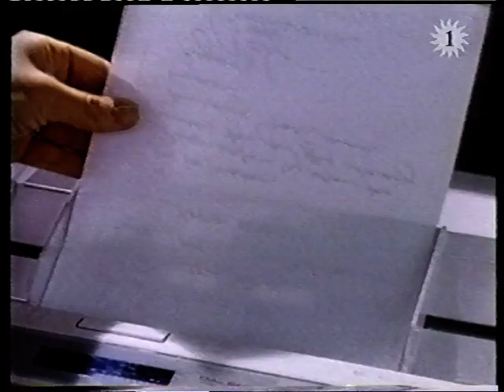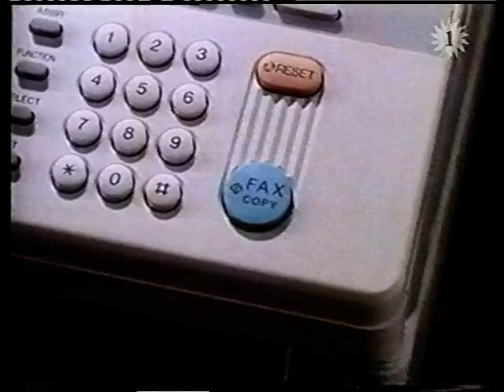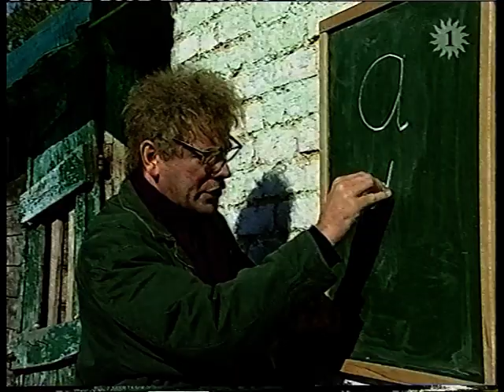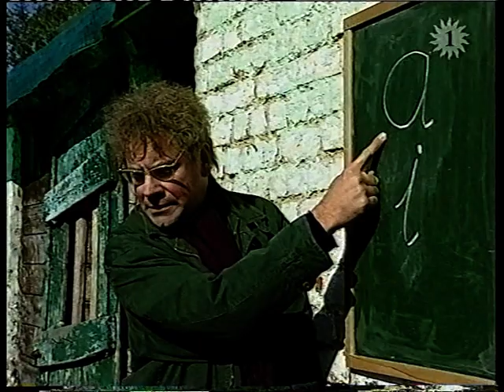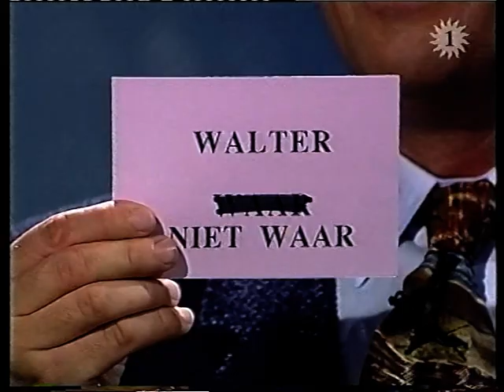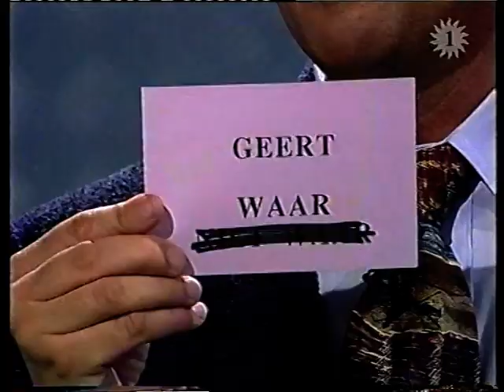De 3 Wijzen: Jacques Vermeire, Geert Hoste, Walter Grootaers (1996)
Aflevering 273 van het in de jaren '90 erg populaire televisiespelletje "De Drie Wijzen", met presentator Kurt Van Eeghem en als wijzen in het panel van deze aflevering: Jacques Vermeire, Geert Hoste en Walter Grootaers.

Met Rob Vanoudenhoven als reporter, Chris Van den Durpel als Commissaris Huighebaert, daarna als Kamiel Spiessens, en Jean Blaute en Eric Melaerts als "De Cowboykes".

Originele uitzenddatum: dinsdag 9 januari 1996, via BRTN TV1

Bron: VHS